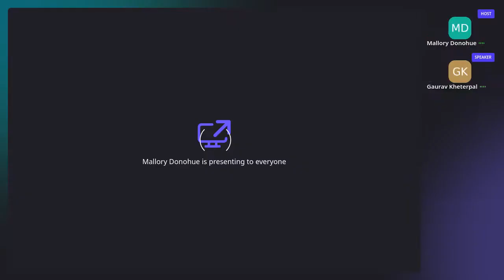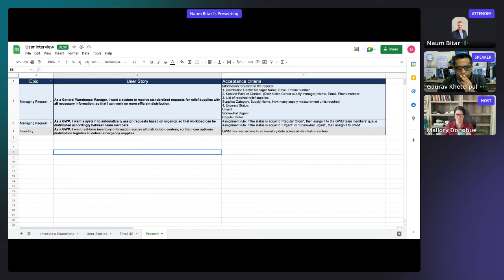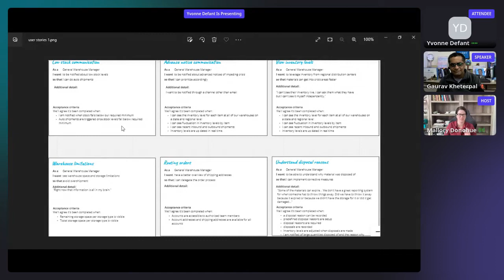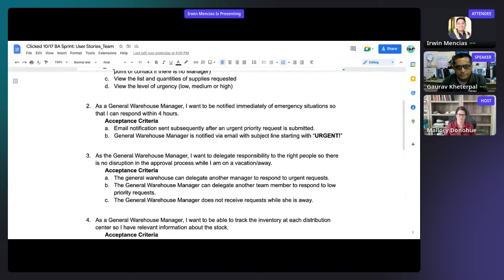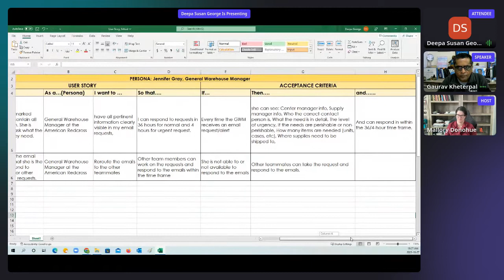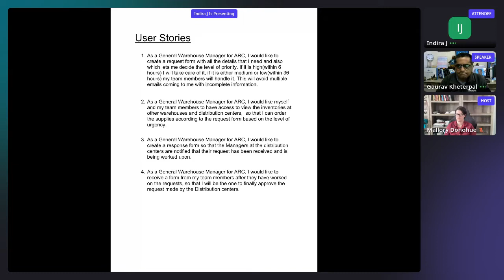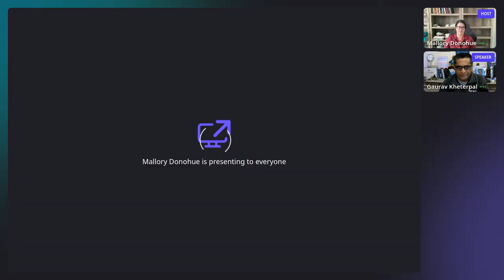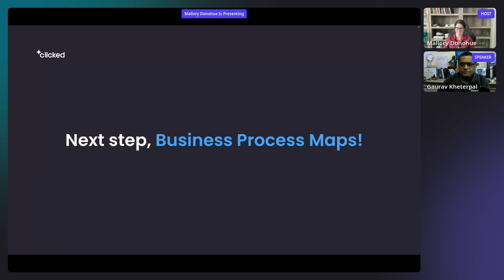Salesforce Admin & Analyst Team Sprint - Working Session #3 - User Stories